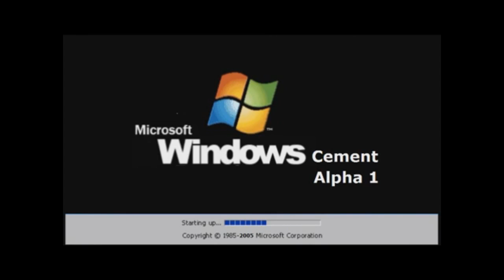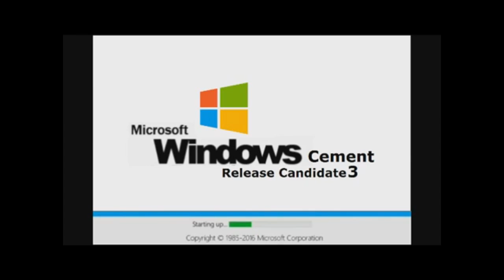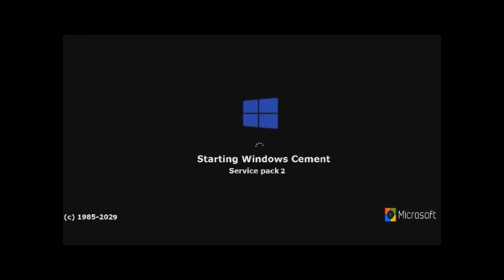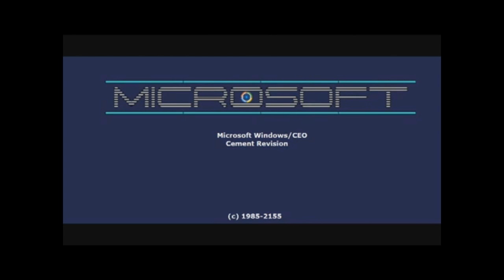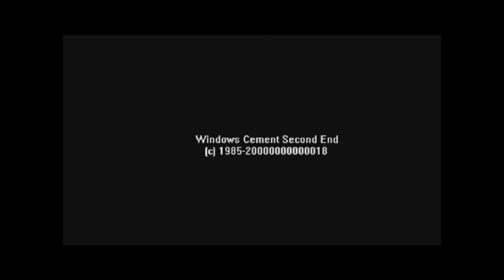Windows Cement History - GabGamerYT [REUPLOAD]